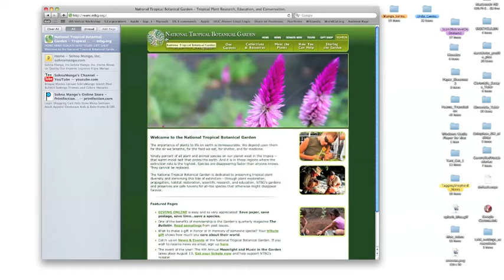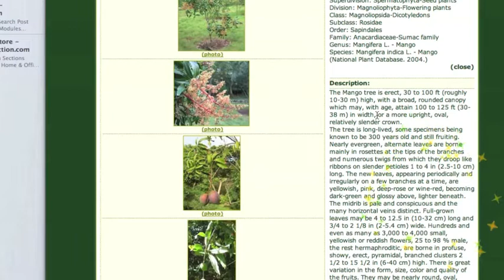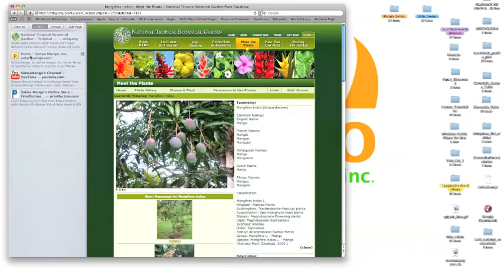All Right : Imagine a Fruit (mango of course)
There are a few ways to tell friends about websites we like.  We can send them a link in an email.  We can share bookmarks.  We can recite the URL character by character over the telephone, or over a cup of coffee and a plate of fresh mangoes.

So I am pleased to share a great website with you here on YouTube.  This website includes a free online database with--you guessed it--a plant record on the Mangifera indica (mango).

The featured plant record in our video, "All Right : Imagine a Fruit," comes from the NTBG Herbarium Database (NTBG stands for National Tropical Botanical Garden, location: Hawaii).